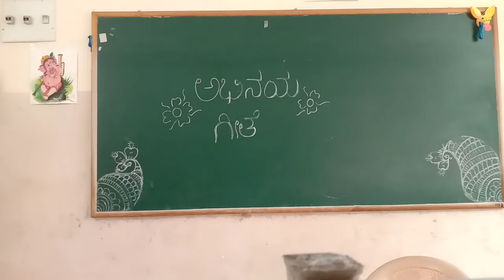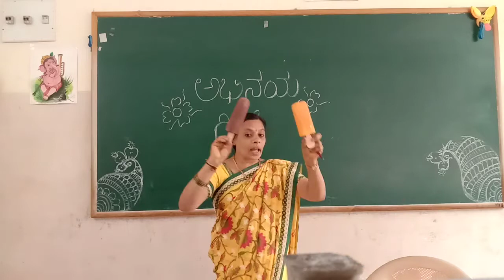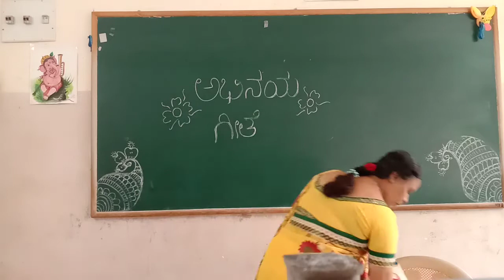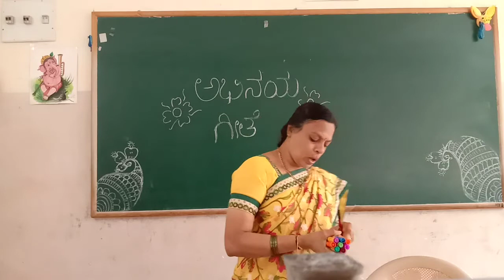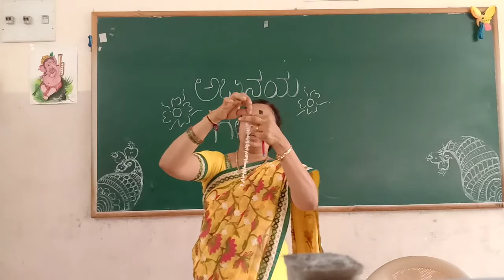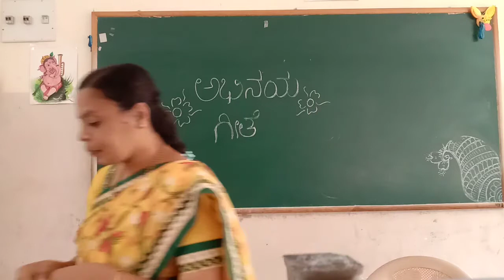UKG Maths Count The Things Class by Lakshmi